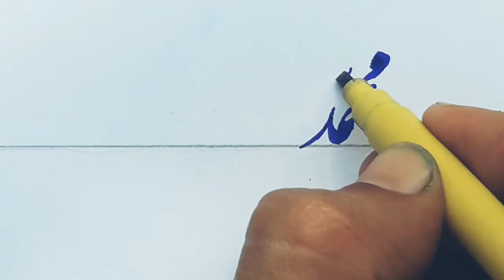beautiful name Calligraphy